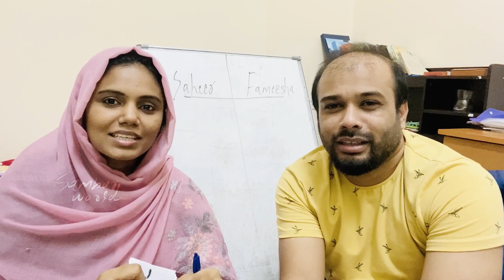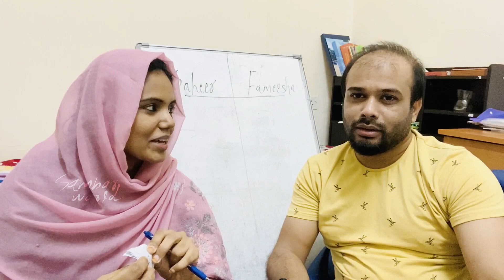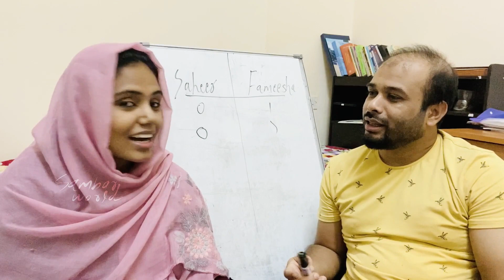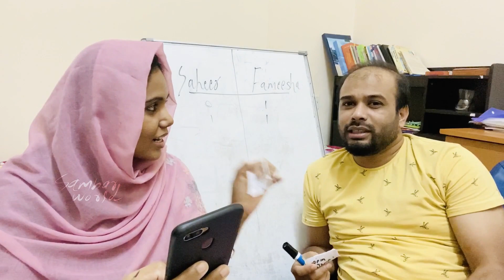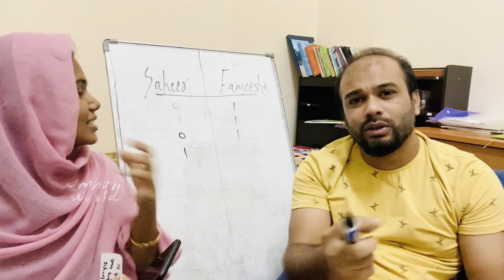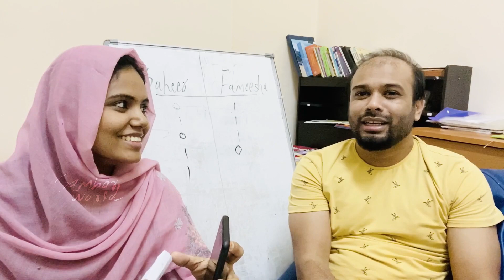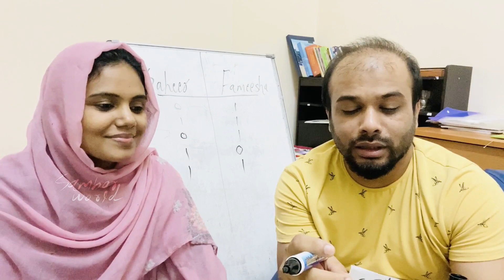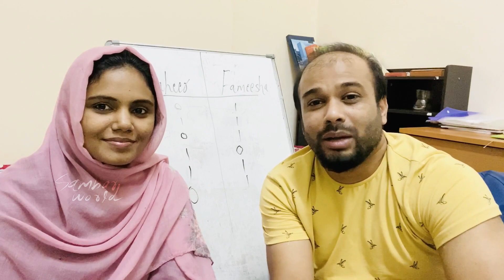First Couple Game 😘ഒരു പരീക്ഷണ കപ്പിള്‍ ഗൈം 😎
കപ്പിള്‍ ഗൈം ഒരുപാട് കാണാറുണ്ട് ഒരു പരീക്ഷണം മിന്നിച്ചേക്കണേ.